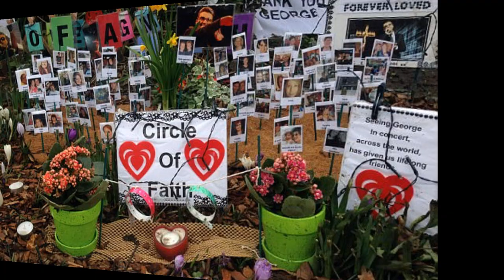George Michael’s cousin makes shocking claims he never loved Fadi Fawaz or Kenny Goss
George Michael’s cousin Andros Georgiou has suggested the singer was never in love with his partners Kenny Goss and Fadi Fawaz and that they were just a “convenience”.